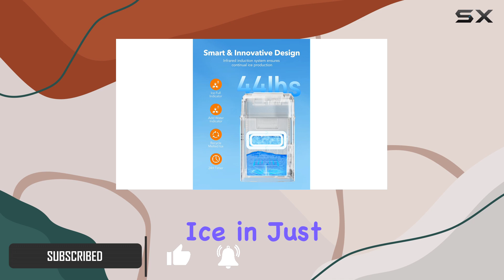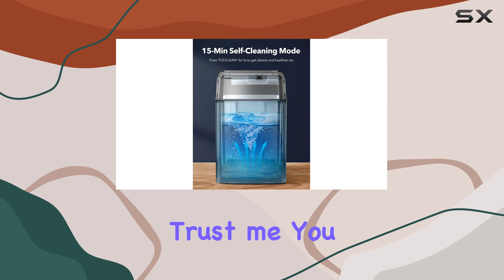OSCEVIA Nugget Ice Maker: The Ultimate Ice-Making Machine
0:00 Intro
0:06 Review

Things that we mentioned in this video:
Nugget Ice Maker Countertop : B09ZPM4KLS